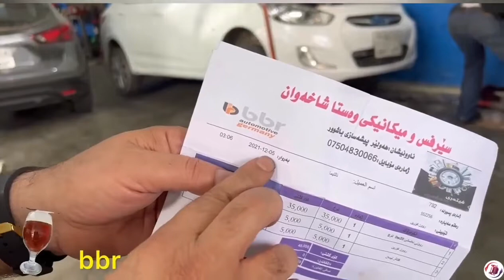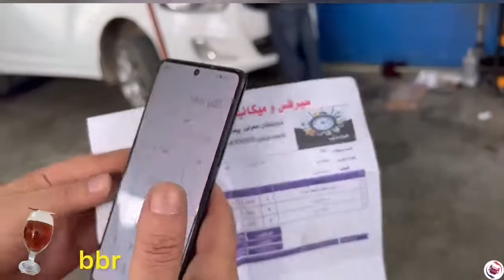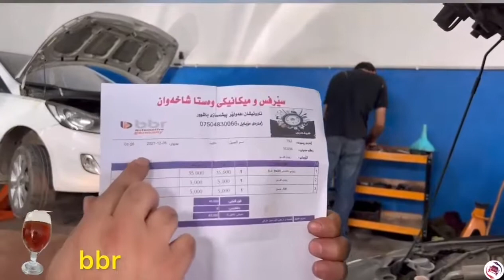وەستا شاخەوان تەحەدایەک دەکات کەس نەیتوانیوە لەکوردستان وەک وەستا شاخەوان بکات⚠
ئەسەلام و عەلەیکم  هاورێیانی 🌹
روون گۆرینی کردۆتە ساڵی جارێک ✌

📍 سێرڤسی وەستا شاخەوان
ناونیشان :
(هەولێر ، سناعەی جنوب - رێگایی مەخمور )
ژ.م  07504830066